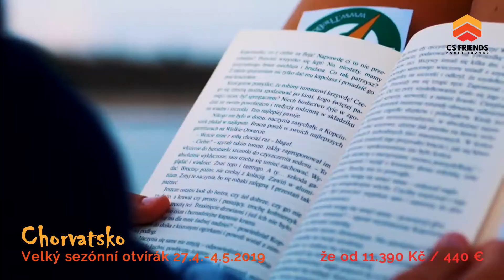CS friends Otvirak 2019 Boat trip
Největší párty sailing týden v Chorvatsku, květen 2019.
Připoj se k největší párty flotile jachet ve Středozemním moři! Více než 40 lodí, 400 mladých lidí, 150 námořních mil, 7 nezapomenutelných nocí, 6 historických měst a úžasné dobrodružství. Jedinečná akce, kterou nikde jinde nezažiješ!
Unikátní způsob odpálení léta, nic podobného v Česku ani na Slovensku nenajdete! V posledních letech naše květnové výlety získaly svou oprávněnou slávu a tentokrát to bude ještě větší.
Nemáš žádné zkušenosti s plavbou na jachtě? Vůbec nevadí, o tvé pohodlí se postará profesionální kapitán.
Začátek plavby je snadno dosažitelný: Trogir je letovisko, kde se snadno dostanete autem i letadlem. Nebo můžete využít dopravu námi organizovaným autobusem.